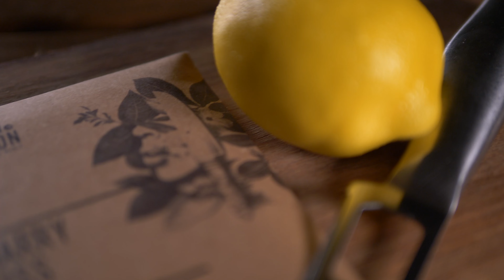Marry, Kiss, Kill by Wessel Kort & Green Lemon